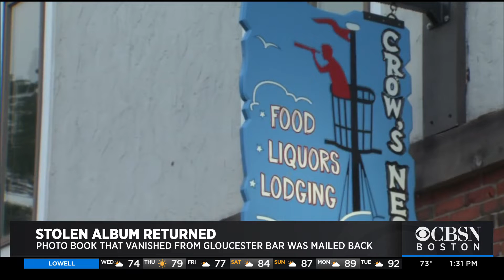Treasured Photo Album Returned To Gloucester Bar Made Famous By 'The Perfect Storm'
The person who stole a treasured photo album from The Crow's Nest in Gloucester has returned it.